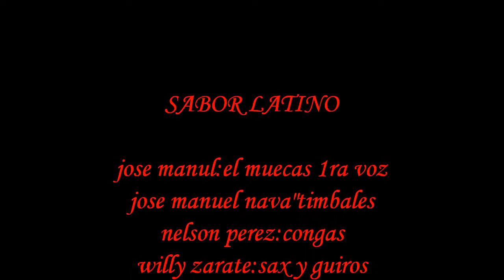MATEO y su sabor latino_como amigos.mp4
musica tropica